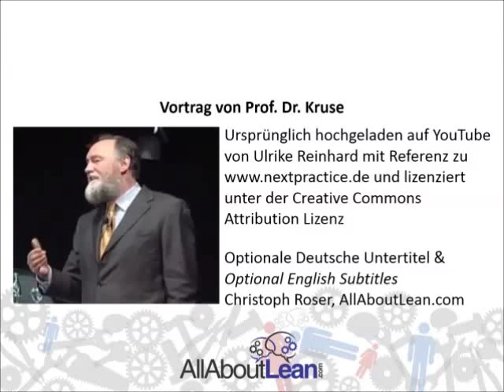Acht Regeln für den totalen Stillstand im Unternehmen (mit Untertitel Deutsch und Englisch)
Prof. Dr. Peter Kruse erklärt die "8 Regeln für den totalen Stillstand" für Unternehmen. Quelle: Ulrike Reinhard, auf Youtube. Untertitel auf Deutsch (and English subtitles) von Christoph Roser auf AllAboutLean.com. Die komplette Englische Übersetzung ist verfügbar eine Version des Videos mit fest eingespielten Englischen Untertitel